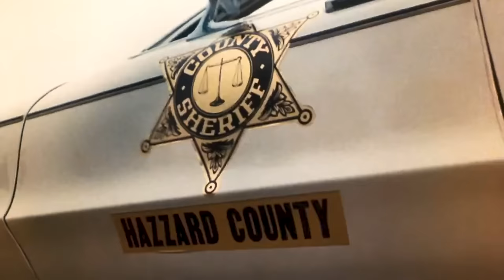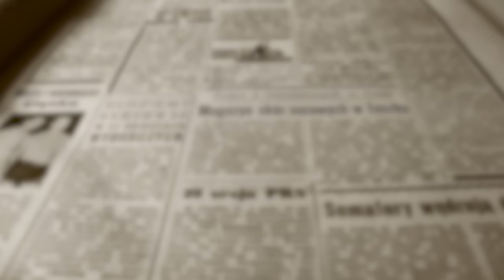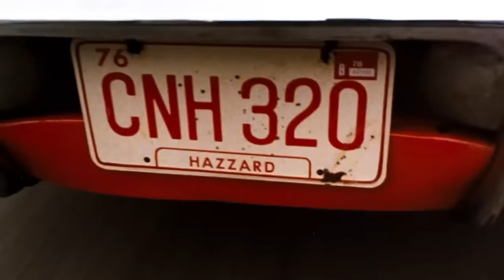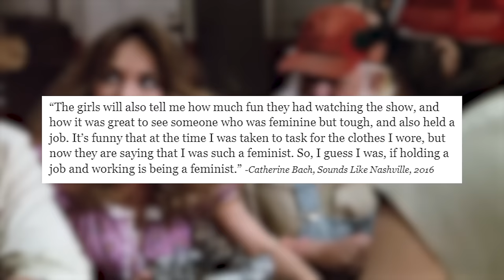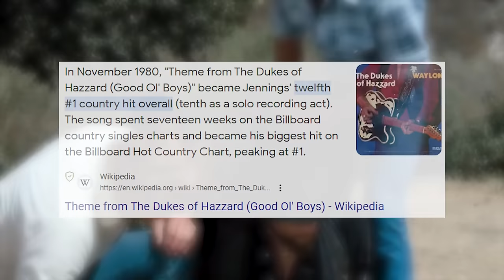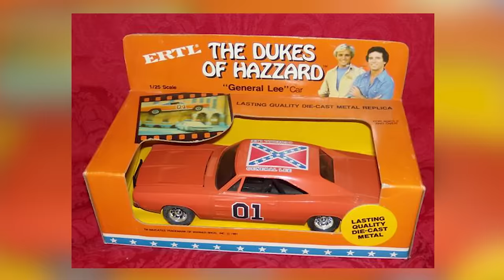The Dukes of Hazzard: 45 Years Later w/ John Schneider! (PART 1)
On January 26, 1979: The First Episode of 'The Dukes of Hazzard' Aired on TV for the first time! 45 Years Later, I sat down and Interviewed John Schneider aka "Bo Duke" himself, to reminisce on the days of The Dukes of Hazzard! Yee Haw!

Stay Rebel.

-ChunkeyMonkey40